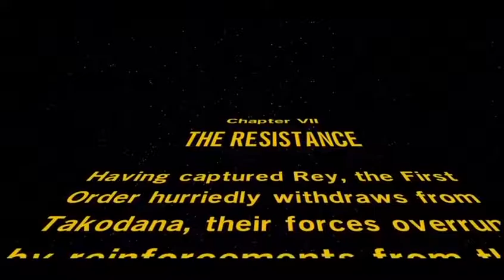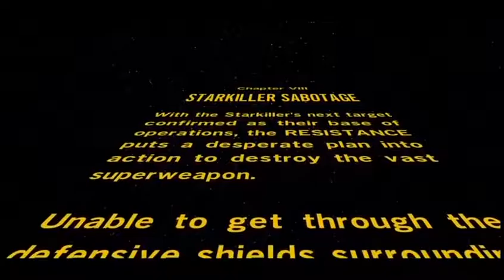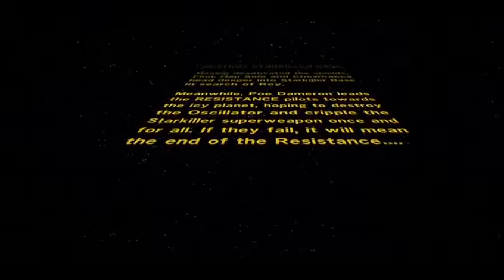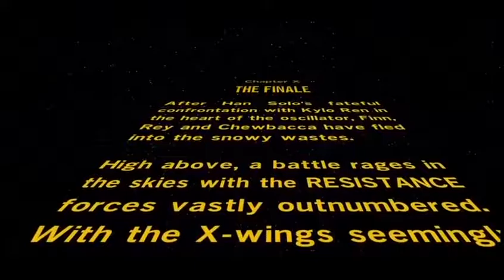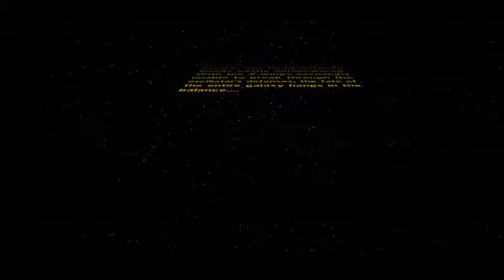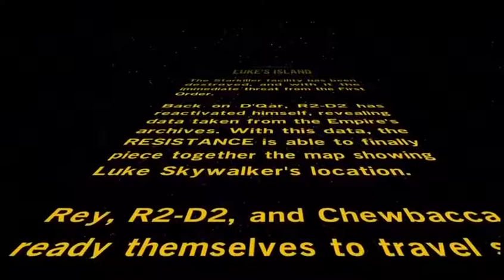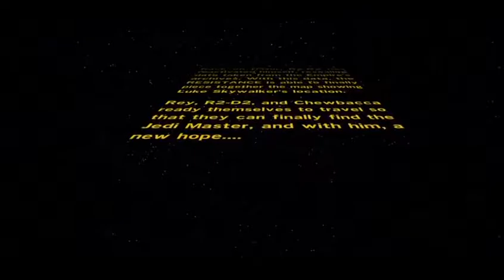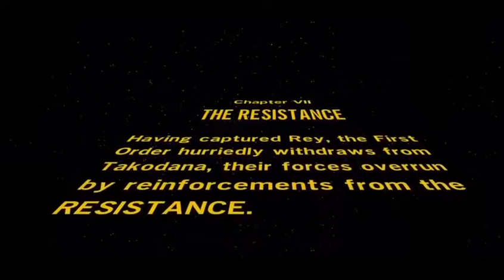Lego Star Wars The Force Awakens Movie Long Video Lego Cartoons for the kids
Lego Star Wars The Force Awakens Movie Long Video Lego Cartoons for the kids to enjoy and have fun with this nice long video about the Star Ward The Force ...LEGO Star Wars The Force Awakens Complete cutscenes Lego Cartoons with the cutscenes from the LEGO Star Wars 2016 TFA complete Lego movie to keep ...

Lego Star Wars The Force Awakens Cartoons About Lego Movies for kids with another great long video to keep the kids entertained while learning and having ...

LEGO Star Wars The Force Awakens Full Movie All Cutscenes Star Wars Cinematic Movie ▻ LEGO Star Wars: The Force ...

Lego Star Wars The Force Awakens Movie Long Video Lego Cartoons for the kids to enjoy and have fun with this nice long video about the Star Ward The Force ...

LEGO Star Wars: The Force Awakens takes players deeper into the new film than any other game with all of the heroic characters from the movie, including Rey, ...